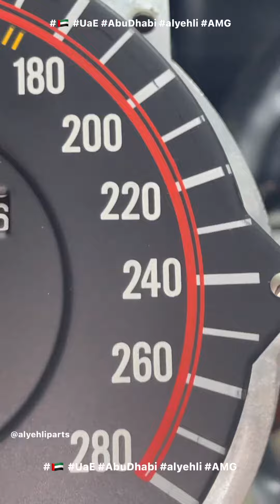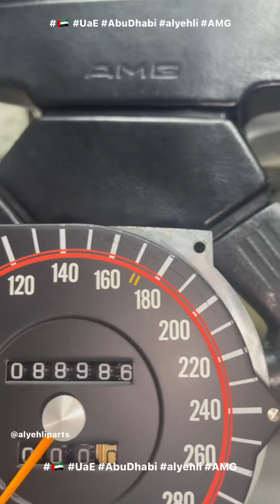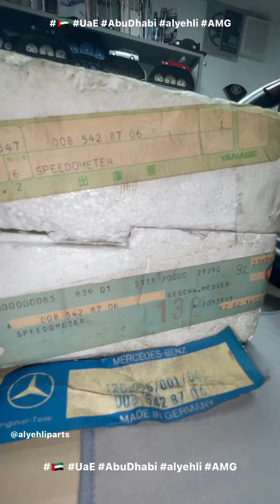Mercedes Benz OEM R107 (280KM/H) Odometer (Used+Very Good Condition) Part No : 107 542 18 01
For Sale

Mercedes Benz OEM R107 (280KM/H) Odometer (Used+Very Good Condition)

Part No : 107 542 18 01

88986 KM on the Clock